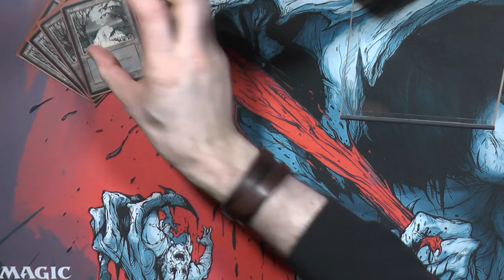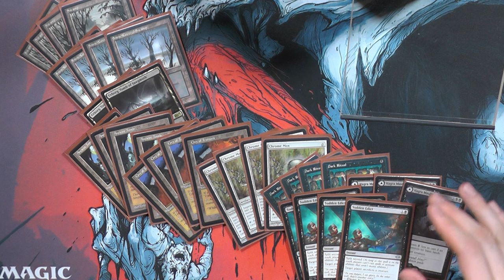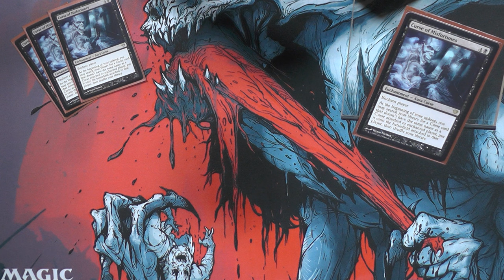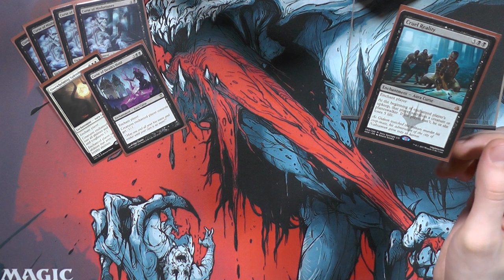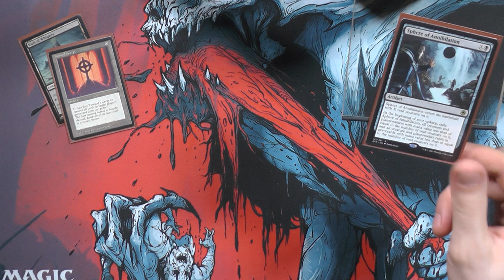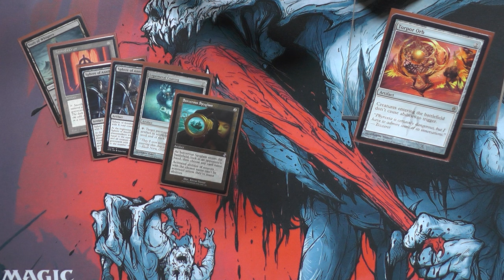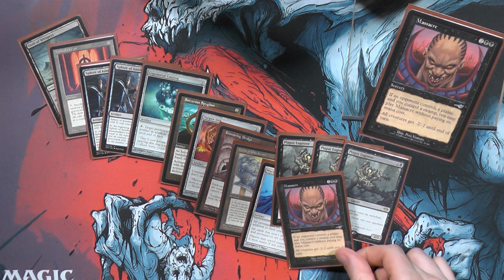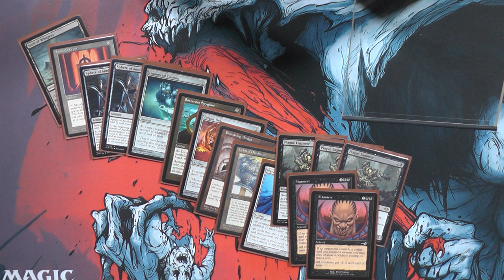Mono Black Curses [Legacy MTG Deck Tech]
Heute einmal das Deck welches Ende 2021 einen RIESEN Zulauf bekommen hat: Mono Black Curses
Dieses Fluch Deck belegt eure Gegner mit Flüchen bis er nichts anderes mehr tun kann als aufgeben! :D
Der liebe Dome hat nachdem er gestern im Gameplay einiges gezeigt hat, was das Mono Black Curses Deck kann euch dieses Deck Tech vorbereitet :)

0:00 Intro
0:27 Manabasis
4:03 Removal
4;58 Prison Pieces
6:25 Curses
11:03 andere verzauberungen
11:33 Planeswalker
14:31 Sideboard
24:38 Deck Talk
27:54 Outro